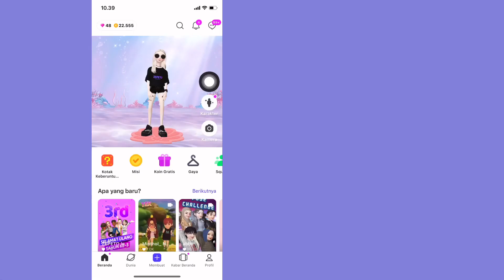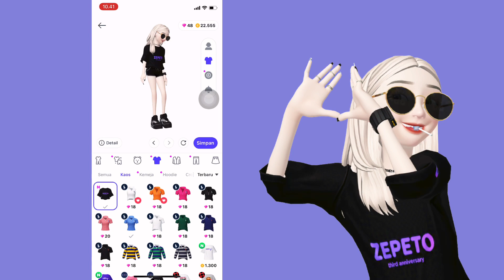EVENT ULANG TAHUN ZEPETO😆🎂🥳